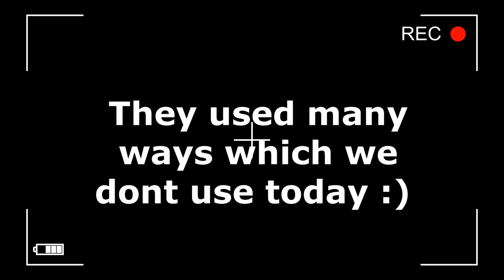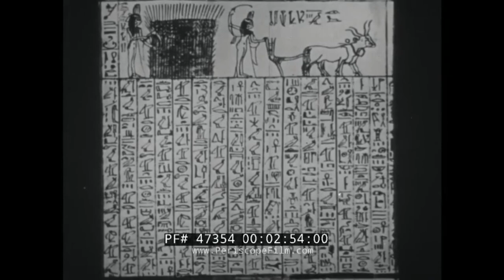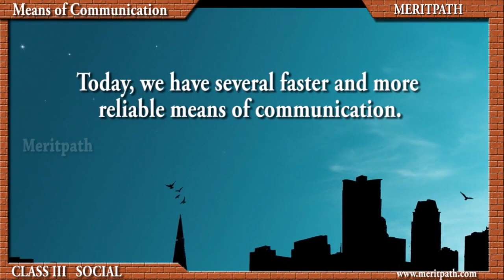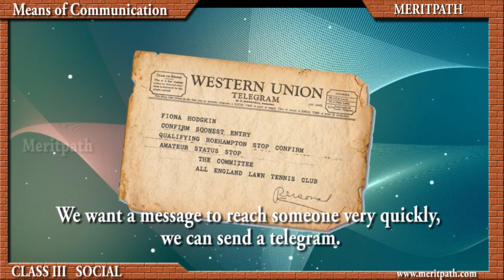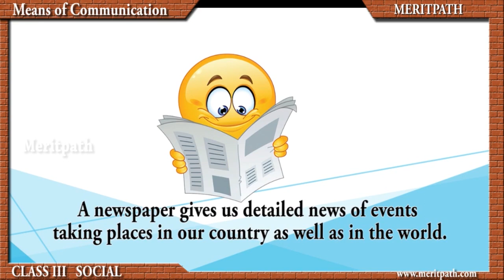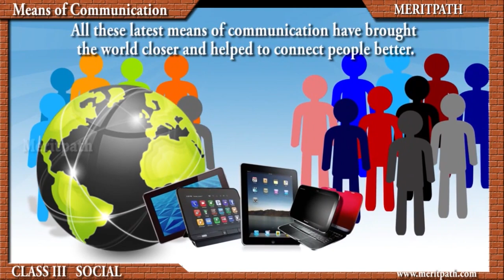Communications and the internet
What are means of communication